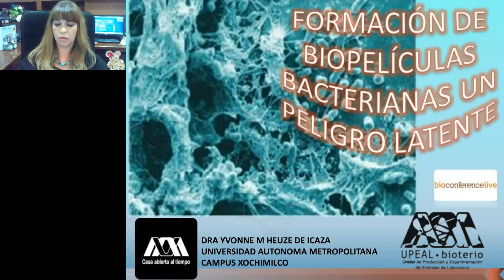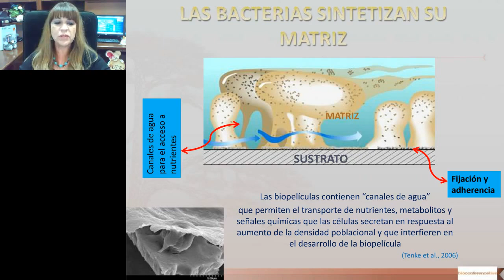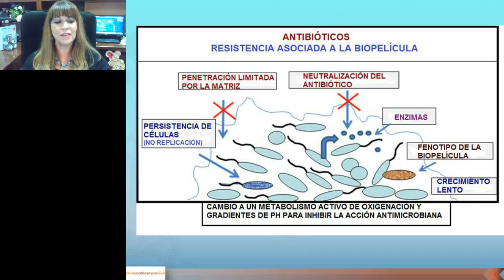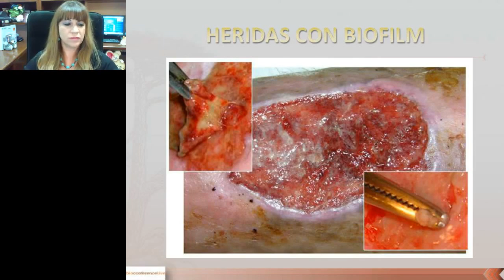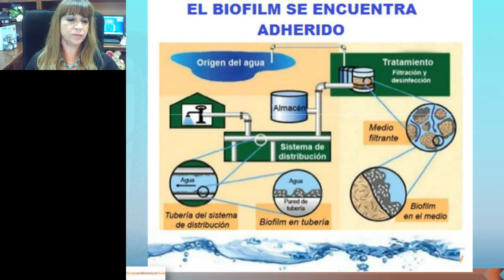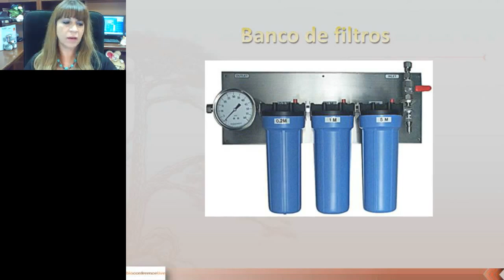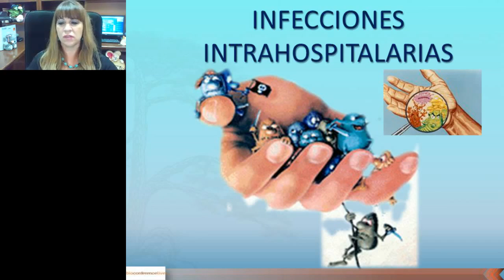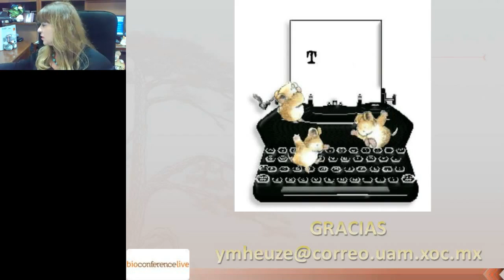Yvonne Heuze de lcaza - Formation of Bacterial Biofilms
Biofilms, are defined as communities of microorganisms that grow embedded in a self-generated matrix of exopolysaccharides and adhered to an inert surface or a live tissue. They are formed 95% of water, the rest are microbial cells and their derivatives.In the first works on the biofilm structure, one of the questions that arose was how bacteria within the biofilm could have access to nutrients and oxygen. Studies demonstrated that the architecture of the biofilm matrix is not solid and has channels that allow the flow of water, nutrients and oxygen, even in the deeper layers of the biofilm. The existence of these channels does not avoid, however, that inside the biofilm can be found different environments in which the concentrations of nutrients, pH, or oxygen are different. This increases the heterogeneity of the physiological state in which the bacterium is found within the biofilm and makes difficult its study for it gives it a higher resistance. The stages for biofilm formation are: 1. Adhesion; 2. Extracellular matrix synthesis: grouping by chemical self-inducing signals (quorum sensing) and secretion of exopolysacharides  to form the  biofilm matrix;  3. Maturation and dispersion is the way of colonizing new sites. which can be transferred by water, environmental contamination, or fomites. The bacterial growth on the walls of the pipes is a very common habitat for potentially pathogenic bacteria. The presence of microorganisms in drinking water and the formation of biofilms in the  distribution water systems produce bacteriological contamination and these associations may occur among bacteria, fungi, and protozoa, granting a higher resistance and pathogenesis to the biofilm. The Journal of Public Health of Mexico (2011), and the National Institute of Health, USA (2003) published that in 75% to 80% of bacterial diseases infectious, biofilm intervene.